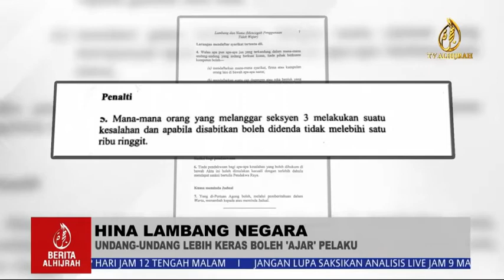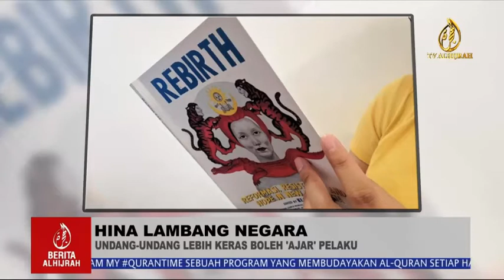Hukuman keras untuk pelaku hina lambang negara